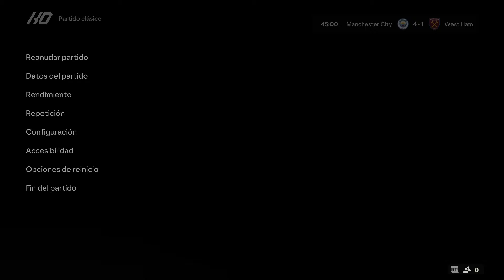FC 24 - Manchester City vs West Ham - Predicción - Premier League